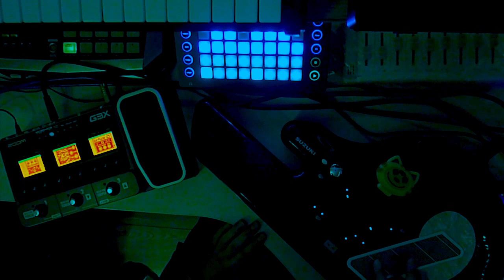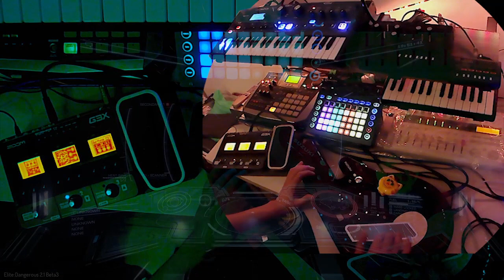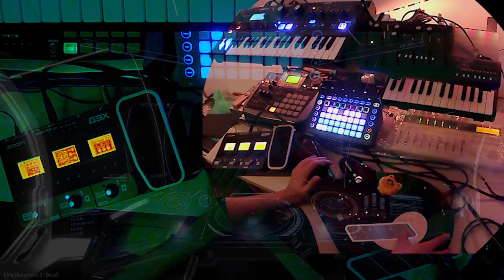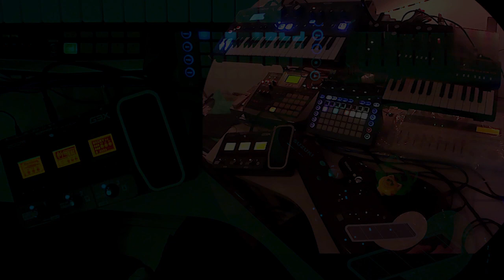DISTOCEAN HYPERSPACE STONED JAM - SUZUKI QC-1 AND FRIENDS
Another dark jam, this time based on Suzuki QC-1 improvisation with effects from Zoom pedal.

Suzuki QC-1 + Zoom G3X - lead/atmospherics/effects + pitch-bend control of Mininova
Novation Circuit - beat + main bass + main lead in 1st part
Novation Mininova - additional bass
Korg Monotribe + Monotron Delay - additional bass & effects
Recorded via Zoom R16